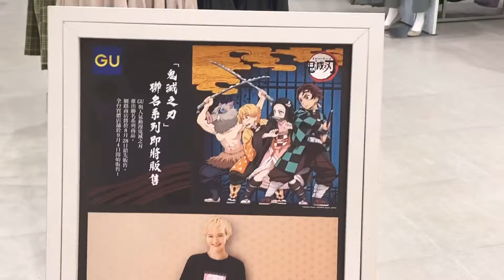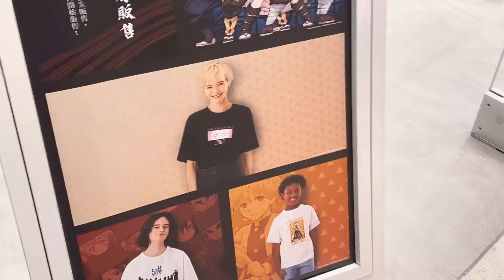來GU選鬼滅之刃的T恤